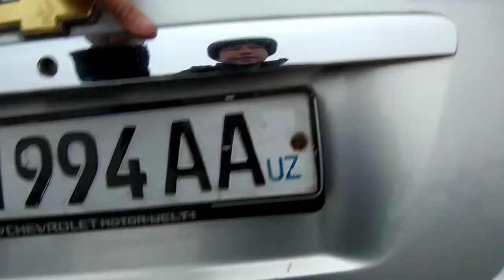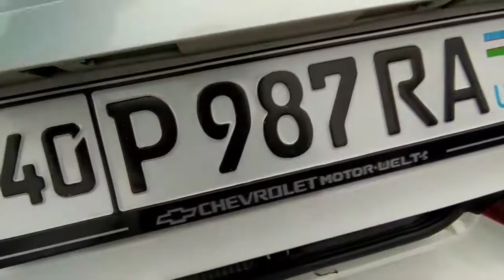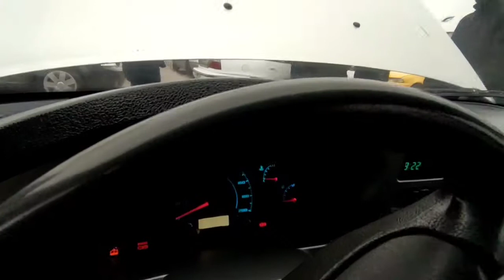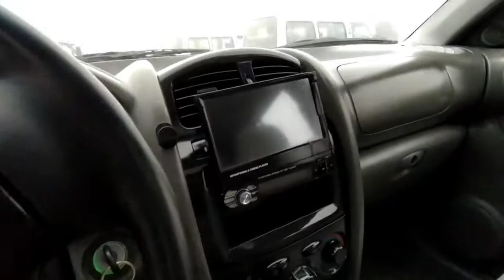FARG'ONADAN 4 CHI QSIM KOBLT JENTRA LASETI NEKSYA 1 2LAR EGALARIDAN XAR TURIDAN